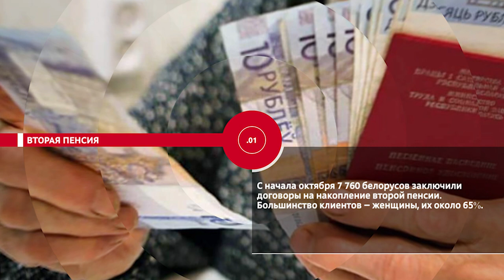НОВОСТИ ЭПИЗОДЫ 12 12 2022